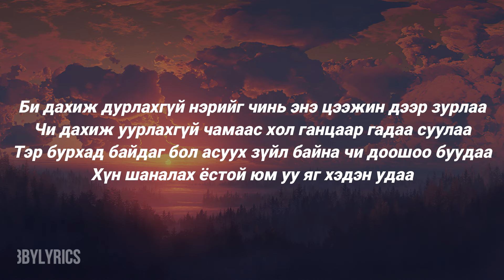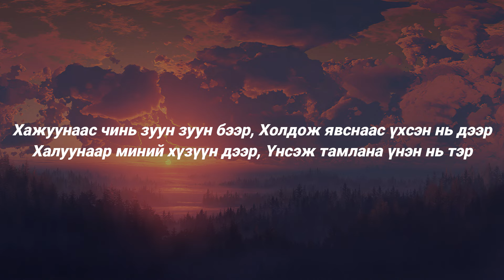XP - Tengerluu Hardaa Lyrics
Hope u like it show me some love
Lyrics:
Тэнгэр лүү чи хардаа өнгө нь туяаран ягаан
Миний энгэр лүү чи хардаа зүрх нь цохилно дотор талдаа
Чи надад ууралсан ч буруу зөвийг би чамд тулгахгүй
Чи нүүрээ буруулсан ч уруу замаар би чамаас явахгүй

Энэ үүлэн дээр нар тусхад сүүдэрлэж намайг шууд хаалаа
Тэр зүүдэндээ би айж сэрсэн чамгүйгээр зам минь салаа
Би үүдэн дээр хүлээгээд нааш цаашаа холхи нь
Чи үүр шөнийн таван цагт даан ч алга холхон
Мянга мянган цэцэгсийг чиний төлөө энд тасдаад өгье
Мянга мянган зөгийнд хатгуулаад чамд би балыг нь өгье
Хайрлуулмаар санагдвал бодох хэрэггүй намайг л дууд
Хараалгуулмаар санагдвал нэрийг минь хоосон үгээрээ нуу

Би дахиж дурлахгүй нэрийг чинь энэ цээжин дээр зурлаа
Чи дахиж уурлахгүй чамаас хол ганцаар гадаа суулаа
Тэр бурхад байдаг бол асуух зүйл байна чи доошоо буудаа
Хүн шаналах ёстой юм уу яг хэдэн удаа

Хэлэхгүй бол бодлыг чинь би яаж мэдэх юм
Чиний харцнаас чинь нэг л зүйлийг тааж мэдэх юм
Ирэх цагнаас нь зовлон жаргал дааж элээх юм
Тэрний хажуунаас нь явах юм бол яаж мэдрэх юм
Бодохгүйгээр холдохгүйгээр бороон дундуур нь норохгүйгээр
Зүрхэн дотор орохгүйгээр нүдэнд ороод гарахгүйгээр
Хүлээсээ би тайлахгүйгээр утаагаа шууд сорохгүйгээр
Одоо хүлээн чамайг удаан харахгүйгээр

Даарна нимгэн юүдэнтэй би гал нь унтарна нүдэндээ
Паар нь халсан ч хүйтэндээ энд доороос хайрсан буйдан дээр
Хажуунаас чинь зуун зуун бээр Холдож явснаас үхсэн нь дээр
Халуунаар миний хүзүүн дээр, Үнсэж тамлана үнэн нь тэр
Энэхүү дууг зохиогчийн эрхгүйгээр хулгайгаар үг нэмж цацсан болно.  Устгуулахыг хүсч байгаа бол холбоо барина уу!